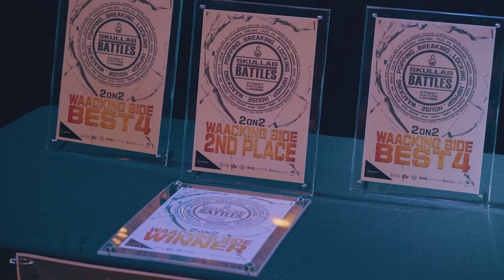VELLOHA vs 신비한 주디_BEST16#8_WAACKING SIDE_SKULLAB BATTLES 2019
2019 SKULLAB BATTLES WAACKING SIDE

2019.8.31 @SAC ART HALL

VELLOHA vs 신비한 주디(win)

JUDGES
- JINI (MELLOW DEEP)
- SOUL K (GHOST OF SOUL)
- CALIN (CHANCY / IGNITE)

MC
- HEO GYUNG GU

DJ
- DJ SOM

GUEST SHOW
- HOUSE TAEK & TAESUNG

Film: JAY-B
Camera: LEERAWK